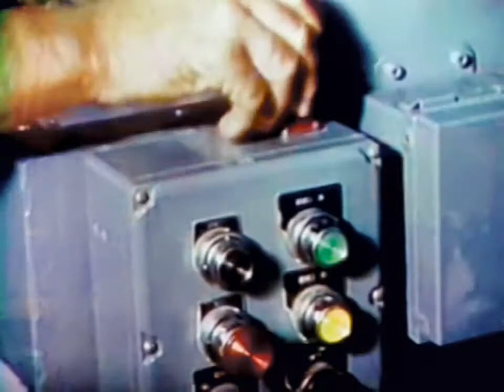Saturn I SA 6 (Cape Kennedy May-July 1964 Report) AS-101, Apollo, Saturn I, Apollo boilerplate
Airforce Eastern Test Range May-July 1964 Report, documenting the Saturn I SA-6 flight (also mentioned as AS-101). Other launches are also shown.

Original faded color was correct as best as possible, along with film dust removal, conversion to the original 24 fps frame rate and geometry correction.

Image, sound cleanup, original frame rate conversion and color restoration by Retro Space HD.

AS-101 (also designated SA-6) was the sixth flight of the Saturn I launch vehicle, which carried the first boilerplate Apollo spacecraft into low Earth orbit. The test took place on May 28, 1964, lasting for four orbits (about six hours). The spacecraft and its upper stage completed a total of 54 orbits before reentering the atmosphere and crashing in the Pacific Ocean on June 1, 1964.

Asbjørn
Bill Hurley
Darcy Barrett
Drew Granston
Ellie Burack
Francis Bernier
Gary Smith
Gio Pagliari
Jan Strzelecki
Jeff Pleimling
Jules E
Michael Pennington
Nathan Koga
Nathan Westwick
Noah Soderquist
Ryan Hardy
Scott Manley